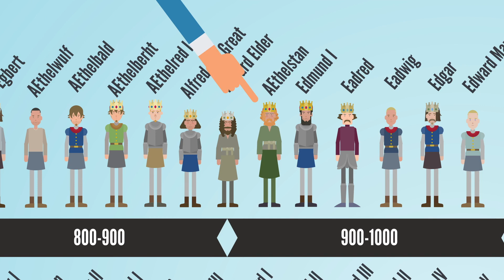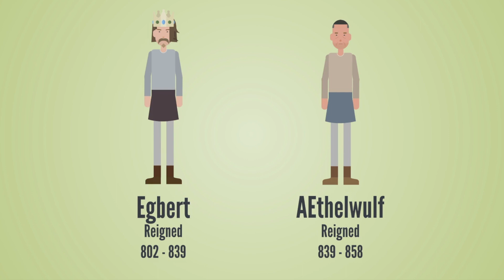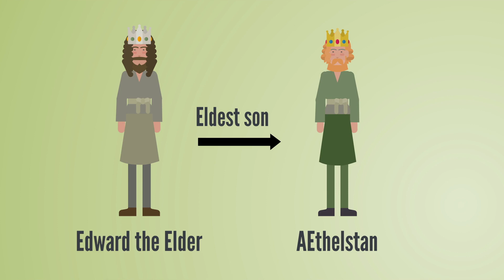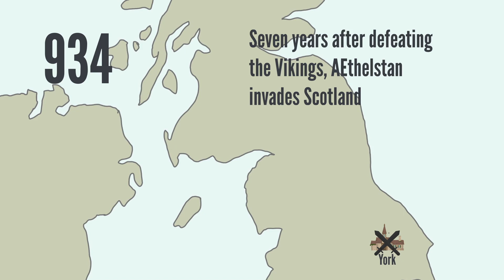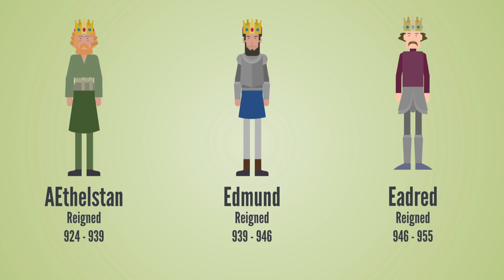King AEthelstan - English monarchs animated history documentary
You can help us keep making these videos by supporting us via Patron

King AEthelstan was born in around 894, when his father Edward was about 20 years of age.

At the time his father was a prince, the son of King Alfred the Great, who was King of the Anglo-Saxons.

Alfred died in 899 and Edward became king of the Anglo-Saxons, when AEthelstan was about five years of age.

In 924 King Edward died and AEthelstan - by then aged about 30 - became king. He reigned for about 15 years, dying in 939, when he was about 45 years of age.

In 927, three years after ascending to the throne, AEthelstan finally united England under one ruler by conquering the last Viking stronghold of York.

Consequently he is considered by many historians to be the first King of England.

Just over a century before AEthelstan took over, England had been divided up into four kingdoms, Mercia, Wessex, Northumbria and East Anglia. Prior to that, it had been divided into seven kingdoms - those four plus Kent, Sussex and Essex.

Mercia - roughly where the Midlands are now - had historically been the dominant of those four kingdoms.

However, when AEthelstan’s great-great-grandfather Egbert came to the Wessex throne in 802 and then when his son AEthelwulf took over in 839, the tide was turning.

In less than 100 years, those old kingdoms had vanished leaving just Wessex.

One of the things that finally united those disparate kingdoms was the invading Heathen or Viking Army which conquered and ruled vast areas of England.

The Vikings started their invasion in the 860s and they named the area of England they ruled Danelaw, because people living there were subject to Danish Law, not that of any Anglo-Saxon kingdom.

Efforts to expel this invading army was to last decades so it was significant that AEthelstan continued what his predecessors had started by conquering the last remaining Viking stronghold of York in 927.

When he achieved that, three years after he was crowned King of the Anglo-Saxons, AEthelstan effectively united all of England and so in 927 became the first King of England.

As mentioned, AEthelstan ascended to the throne following the passing of his father Edward the Elder who we covered in our previous video.

Though AEthelstan was Edward’s eldest child and so, his successor, Edward went on to produce 14 children from three marriages, which meant there was a power struggle when Edward died in 924.

It’s thought that Edward the Elder favoured dividing up his kingdom - his eldest son AEthelstan would rule the Mercian part of the kingdom while AElfweard - his eldest son by his second wife - would rule Wessex.

The only problem with this though was that AElfweard died 16 days after his father.

There was, it seems, opposition in Wessex to AEthelstan becoming king even after his coronation at Kingston-on-Thames in 925, partly because there were rumours he was in fact illegitimate - to the extent that a Wessex nobleman plotted to blind AEthelstan rendering him ineligible to be king.

After conquering the last Viking stronghold of York in 927, AEthelstan turned his attention north and invaded Scotland in 934.

He harried the Scots all the way up to Caithness, before returning to England - possibly because the Scottish King Constantine violated a peace treaty.

Three years later though in 937, the King of Scotland Constantine II, together with Olaf Guthfrithson, the King of Dublin, and Owen, the King of Strathclyde, invaded England.

AEthelstan defeated the invaders at the Battle of Brunanburh … sadly we don’t know where this was and over 30 different locations have been suggested.

AEthelstan is also known for drawing up legal codes relating to discouraging theft and corruption and making provisions for the poor.

AEthelstan died childless at the aged of about 45 in October 939 and was buried at Malmesbury Abbey.

It would perhaps be nice to think that, England remained united under one king after his passing, but sadly that isn’t the case.

As soon as AEthelstan died the Viking King of Dublin Olaf Guthfrithson - who AEthelstan had chased from the Battle of Brunanburh - was chosen as King of York, which included part of the north of England.

AEthelstan’s successors - his half-brothers Edmund and Eadred who in their turn were Kings of England, were kept busy with regaining control,